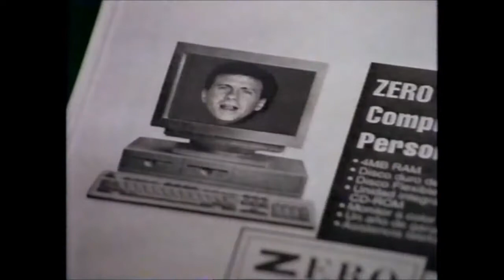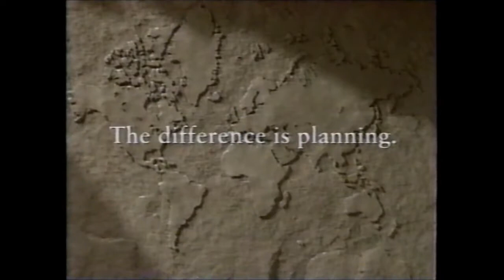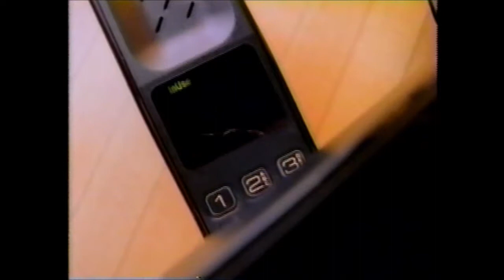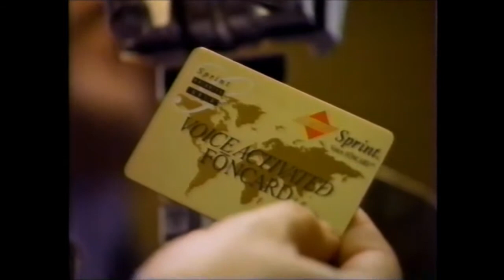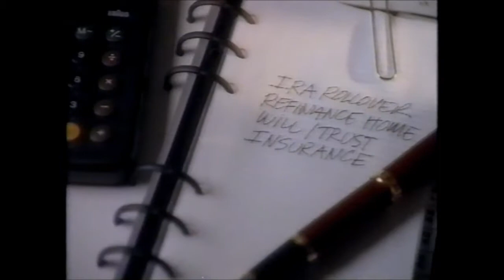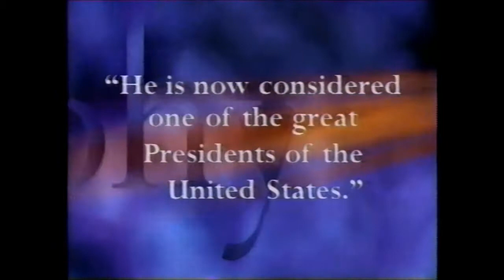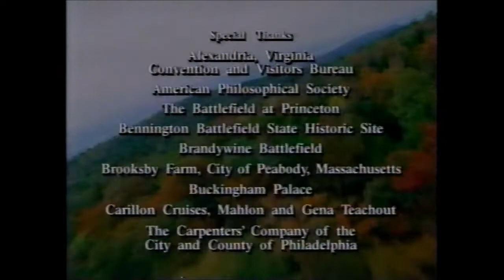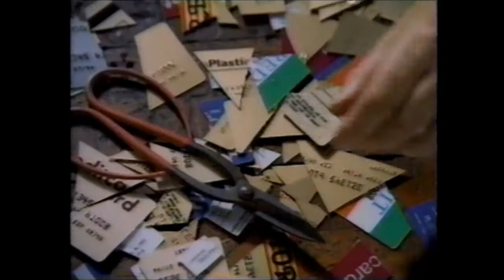A&E Commercials - November 30, 1994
These batch of commercials aired on A&E during the final part of The History Channel's special presentation of The American Revolution.

1. A&E bumper
3. The History Channel Special Presentation opening
4. The American Revolution opening
5. The American Revolution bumper
6. IBM ad
7. FedEx ad
8. Chevy Lumina Minivan
9. Lockheed
10. MCI ad
11. The American Revolution bumper
12. Merrill Lynch
13. General Motors ad
14. Sid Meier’s Colonization
15. The History Channel promo
16. A&E Magazine
17. The American Revolution bumper
18. Hain’s Sooth Illusion
19. IBM Aptiva
20. Motorola Cellular Phone
21. Chevy Blazer
22. Hillshire Farm Ham
23. The History Channel promo
24. The American Revolution bumper
26. Buick Riviera
27. Hewlett Packard
28. FedEx ad
29. The History Channel promo (ft. Roger Mudd)
30. Sprint Voice-Activated Phone Card
31. The American Revolution bumper
32. The History Channel promo
33. IBM Aptiva
34. Merrill Lynch
35. Buick Riviera
36. The History Channel promo
37. The American Revolution bumper
38. Microsoft ad
39. Motorola Cellular Phone
40. Russel Stover Candies
41. Buick LaSabre
42. The History Channel Special Presentation bumper
43. A&E Mystery Movie promo
44. Biography promo
45. The American Revolution bumper
46. Playtex Cross Your Heart Underwire
47. General Motors ad
48. MCI ad
49. FedEx ad
50. The History Channel promo (ft. Roger Mudd)
51. Sid Meier’s Colonization
52. Hillshire Farm Ham
53. The American Revolution bumper
54. The American Revolution closing
56. General Motors ad
57. Macintosh Performa
58. A&E bumper
59. American Express Optima True Grace Card
60. A&E Mystery Movie promo
61. Biography promo